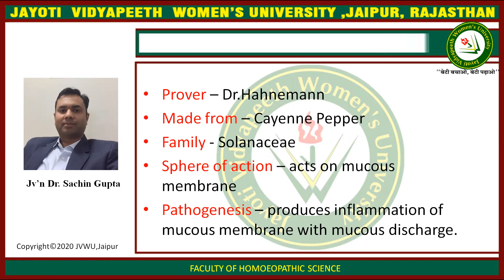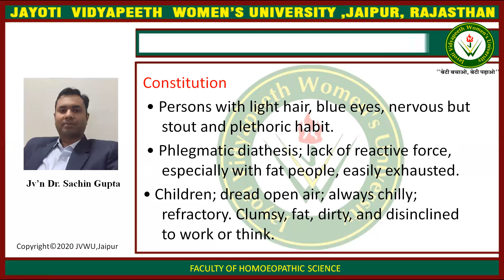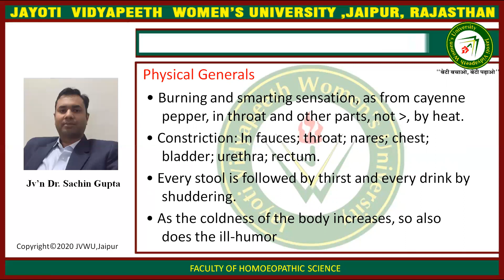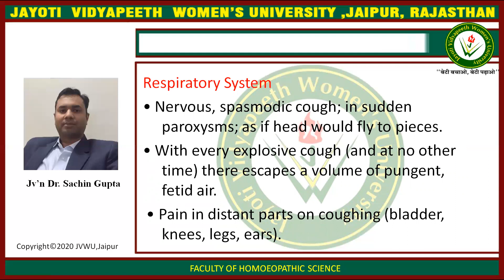JAYOTI VIDYAPEETH capsicum video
FACULTY NAME- JV'n DR. SACHIN
TOPIC NAME
capsicum video